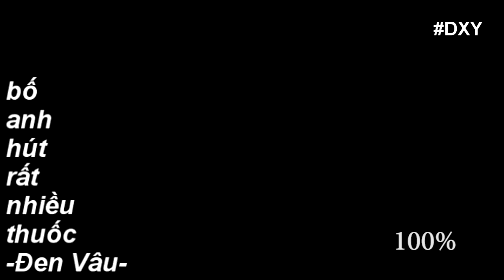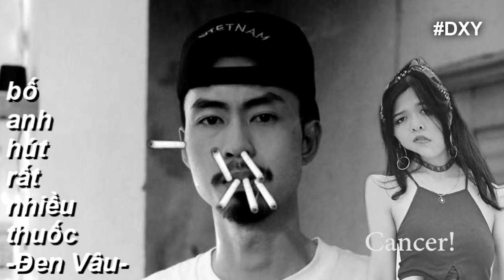BỐ ANH HÚT RẤT NHIỀU THUỐC Nhưng Mỗi Lần Hút Tuổi Thọ Giảm 5%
Cứ mỗi lần hút thuốc lại tăng tốc độ thêm 5% đến khi ung thư rồi chết.
Credit: Orignal mix by DXY
Original Original by Đen ft. Linh Cáo